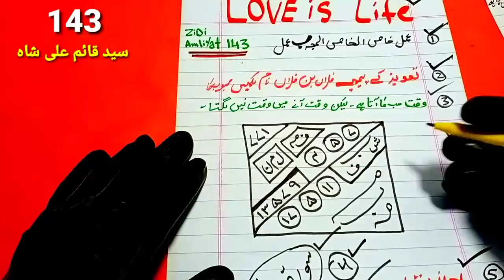Taweez Ny Doom Macha Di Har Taraf